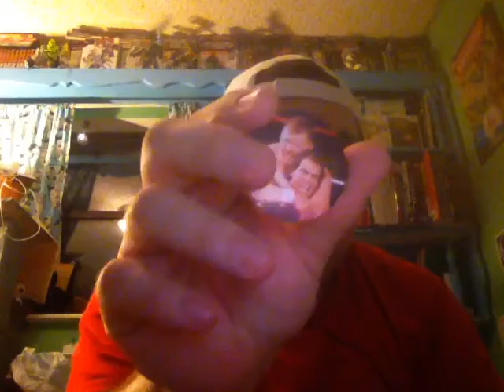Showing off my WWF wrestling pogs collection in the black case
Part one of my pog collection series .